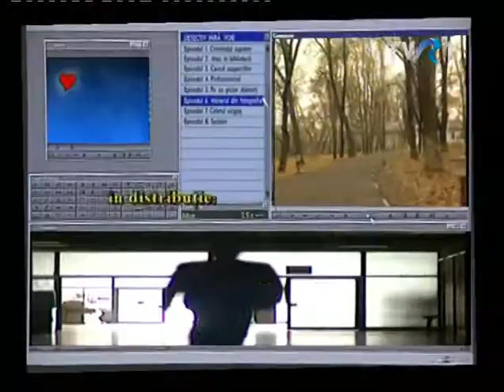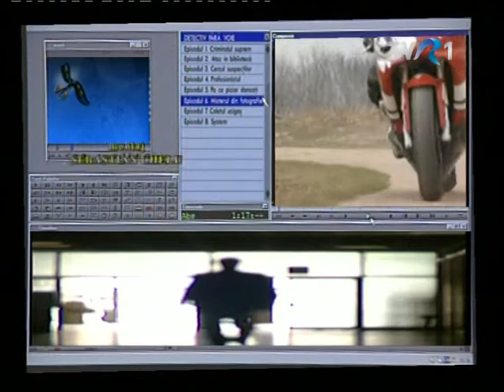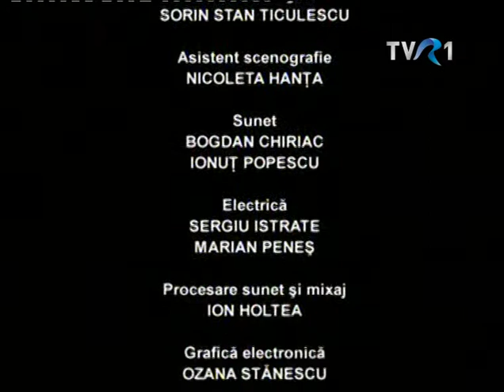Detectiv fără voie: Ep 6.A-Misterul din fotografie (Partea I)